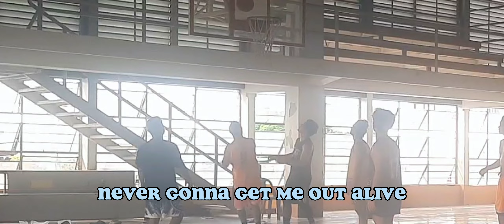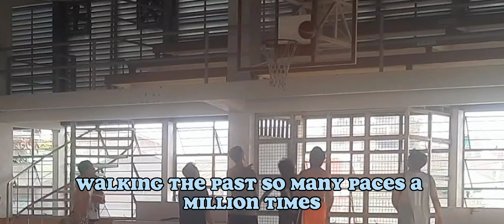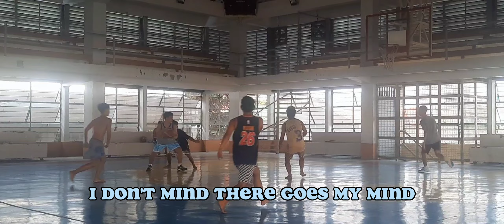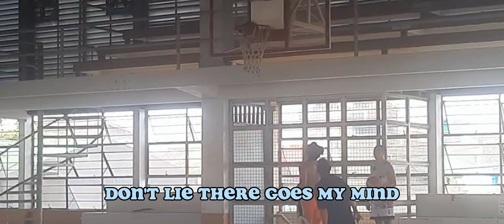BONES - Imagine Dragons (Music Video)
song: Bones by Imagine Dragons
artists: @safkanmusic.
video: Jay Ehh Dis

Maraming salamat po sa walang sawang pag tangkilik ng aking mga videos.

Wag po kayong mag sawang manood at kung maaari lamang ay wag nyo po kalimutan mag Like and Subscribe at i share nyo narin sa inyong mga kakilala at panatilihing naka pindot sa kampana para ma-update pa kayo sa aking mga videos na i-a-upload.